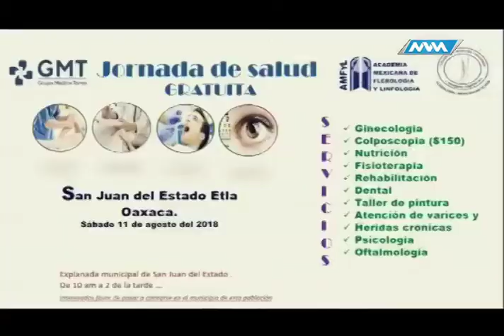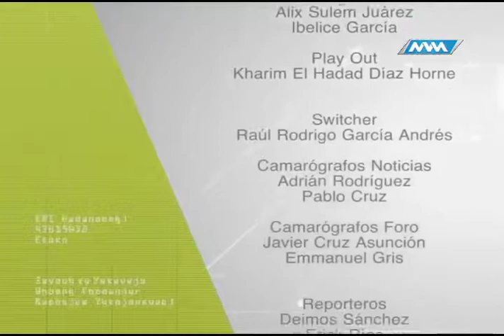Médico de Cabecera 07 Agosto 2018 parte 2